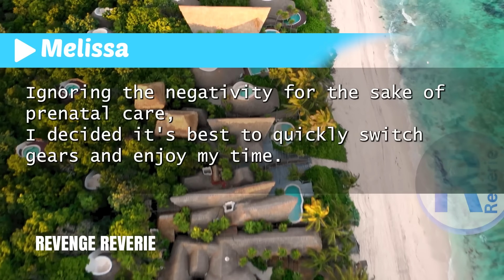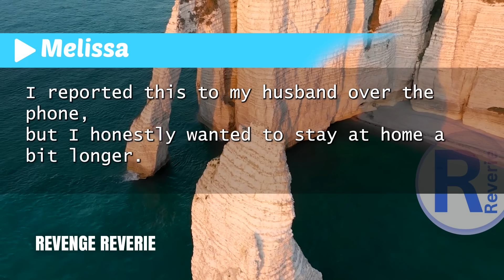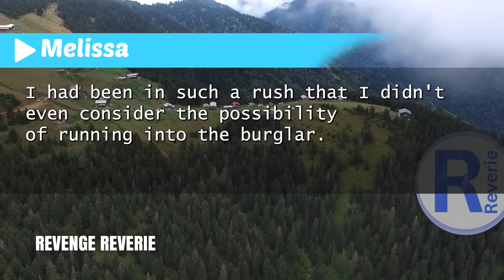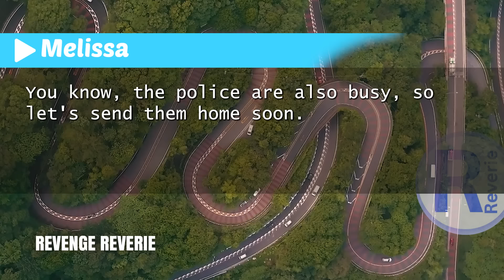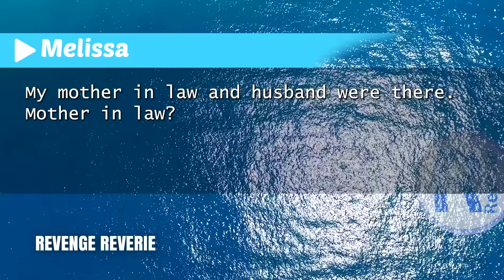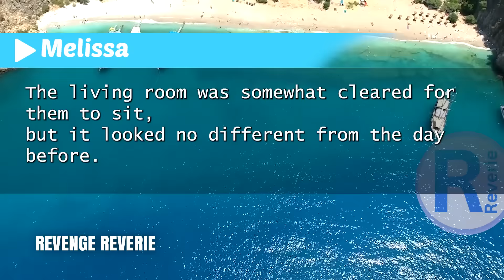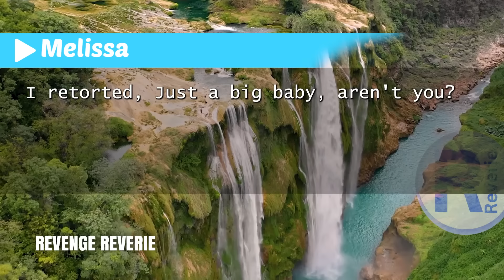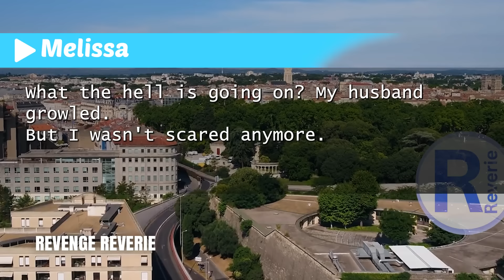"After Giving Birth, My Home Was Robbed. The Cops Suspect My Husband. What Happened Will Shock You!